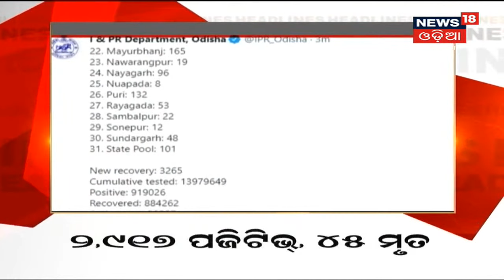Amari Odisha I 10AM Headlines I 3rd July 2021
0.03: ଆଜି ଦେଶରେ 44,111 ଆକ୍ରାନ୍ତ ଚିହ୍ନଟ
0.22: ଆଜି ରାଜ୍ୟରେ 2,917 ଆକ୍ରାନ୍ତ ଚିହ୍ନଟ
0.51: ଛାତ ଉପରୁ ଯାତ୍ରା ଦେଖିବା ମନା
1.15: ସ୍ତ୍ରୀ ଓ ଝିଅକୁ ହାଣି ସ୍ୱାମୀର ହତ୍ୟା
1.38: Tirath Singhଙ୍କ ଇସ୍ତଫା